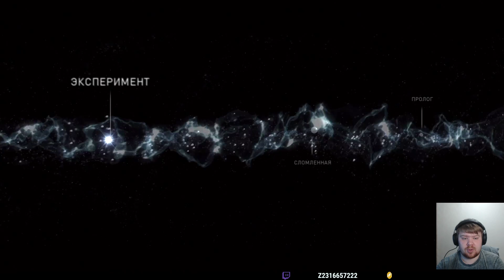Beyond: Two Souls #1